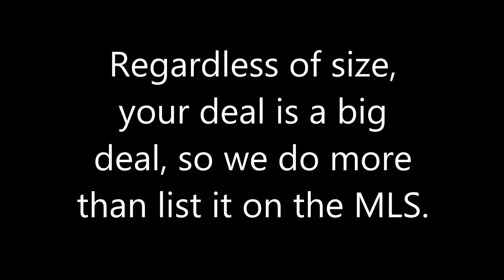Spend what it takes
Regardless of size, your deal is a big deal, so no nickel and diming. You get the best from HD pictures, virtual tour, floor plans, video, through to brochures.